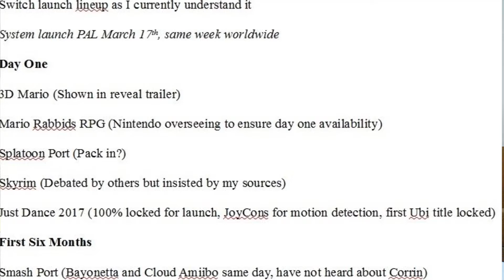TUTTI I GIOCHI DI NINTENDO SWITCH.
Volete sapere i giochi del Nintendo Switch?
Ci pensa il vostro Ame a dirveli tutti.

Ricordatevi di unirvi alla community dei CASUAL GAMER!

➤STEAM - FrankyJD